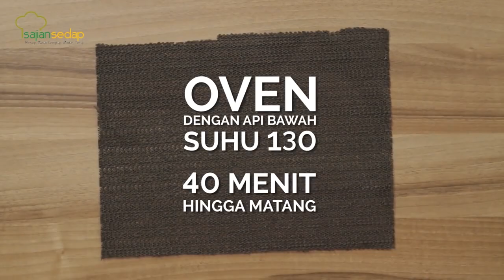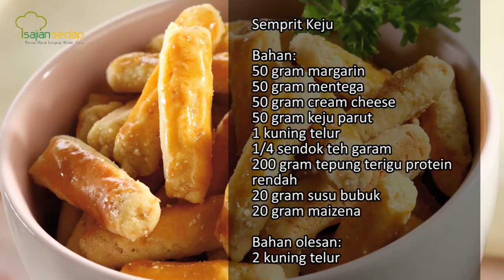Resep Lebaran: 5 Resep Kue Semprit Enak Buat Lebaran, Nyesel Kalau Enggak Bikin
Ini dia 5 resep kue semprit yang enak buat Lebaran. Kalau enggak bikin, pasti nyesel banget, deh!

Produser:
Penulis Naskah:
Peraga:
Fotografer: Inggar Rivaldi
Videografer: Bambang Tetuko dan Andrian
Video Editor: Bambang Tetuko